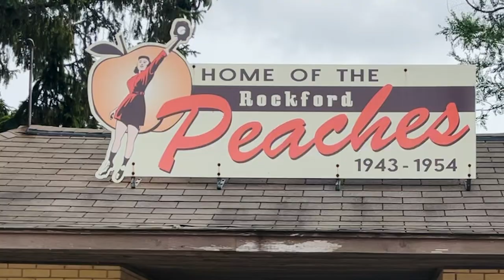Ryan Visits The Rockford Peaches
There's no Ryan in baseball.